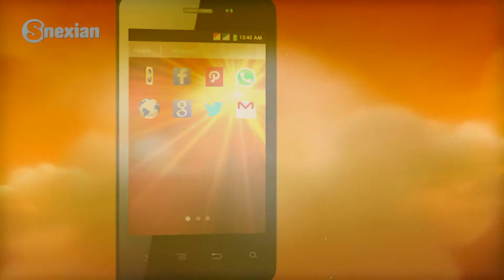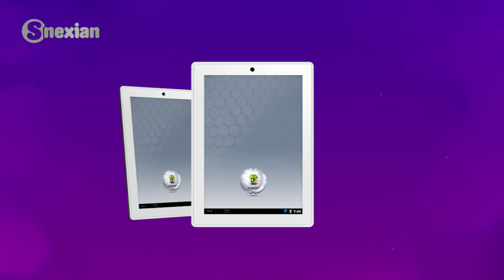NEXIAN MY SMARTPHONE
Production : NEXT Brand Consultant
T : @Nextbrand_ID
F : NEXT Brand Consultant